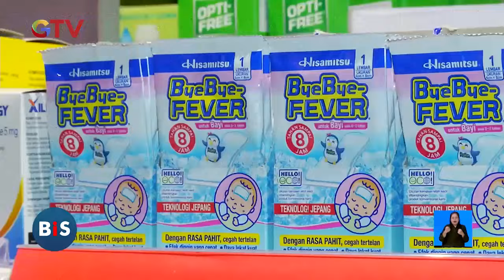Waspadai DBD saat Cuaca Ekstrim Melanda, Kompres Tubuh jadi Pertolongan Darurat saat Demam-BIS 08/04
Saksikan info berita terkini di:
Buletin iNews Pagi: Senin – Jumat Pukul 03.45 WIB
Buletin iNews Siang: Setiap Hari Pukul 10.30 WIB
Buletin iNews Malam: Senin – Jumat 01.00 WIB
Buletin iNews: Senin – Jumat 12.00 | 14.00 | 00.00